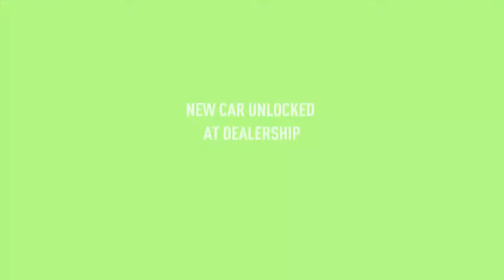Need for Speed Payback Walkthrough Part 13 Repeat Customer NCG NO COPYRIGHT GAMEPLAY